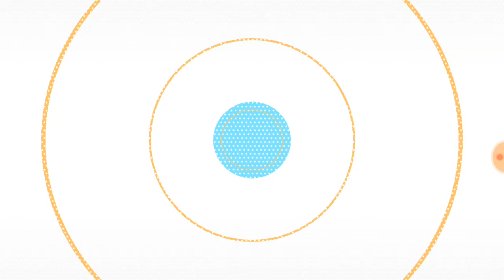【偶像星願】第四部●第十五章{有一天}☆